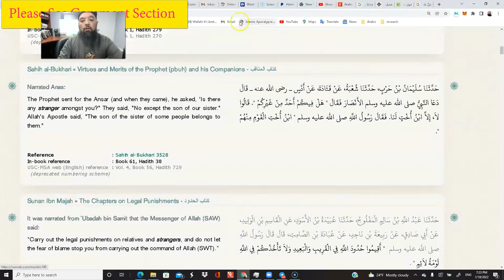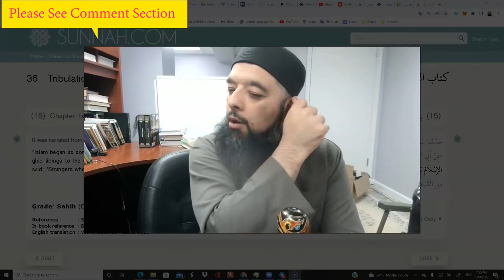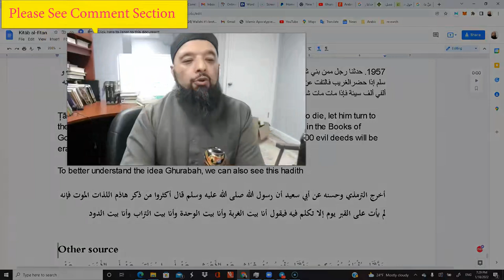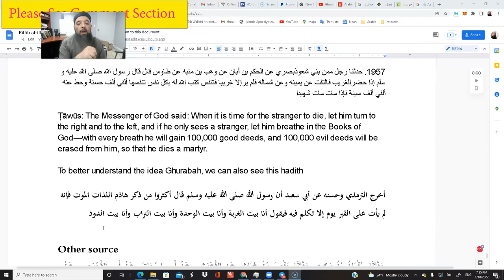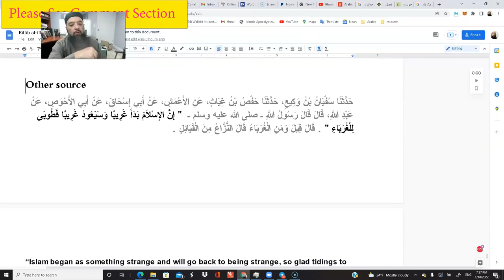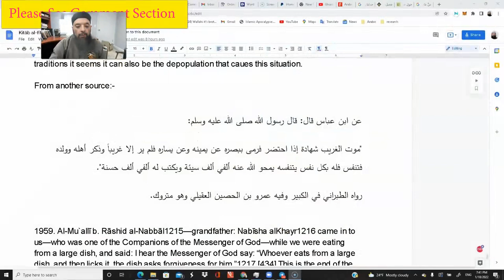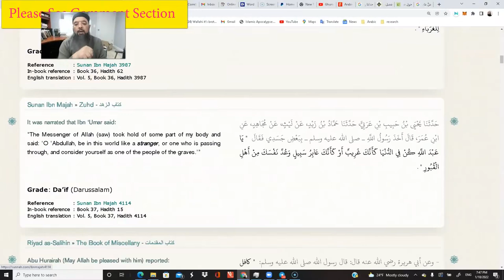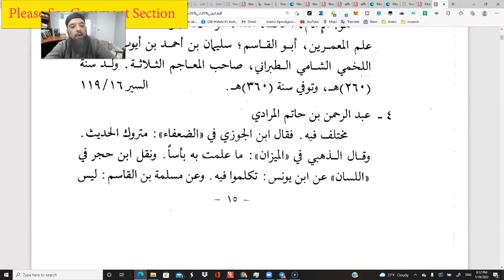Shiekh Omar Baloch - Circus 19 & The Strangers 2022